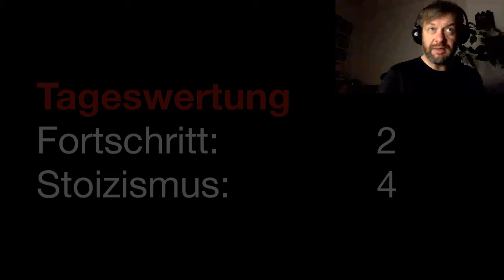Stoic Challenge - Dark Souls III - 20 Der hohe Herr Wolnir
"Der Ball kann uns schaden, aber wir nicht dem Ball".

Es hört sich an wie eine Meditation über Sport, es geht aber nach wie vor um Mord und Totschlag, also etwas sehr ähnliches. Bälle rollen Treppen hinauf, wenn dann auch noch der Hurlyburly getanzt wird und ein hoher Herr mit drei Armreifen kommt, dann sehen wir uns vielleicht wieder.

Am Ende gibts hübsche blaue Aussichten.